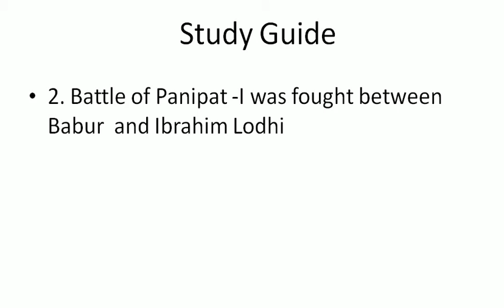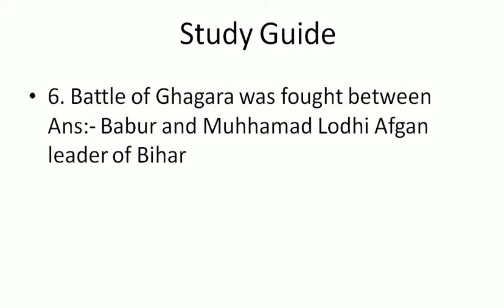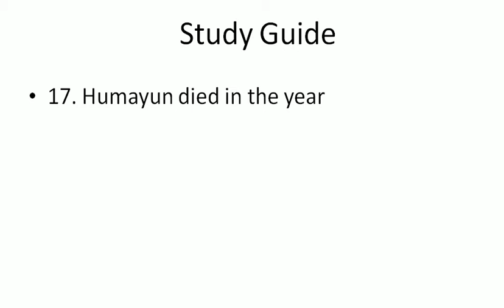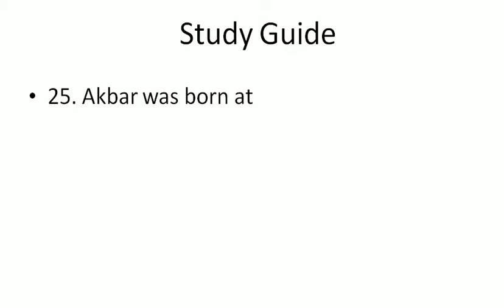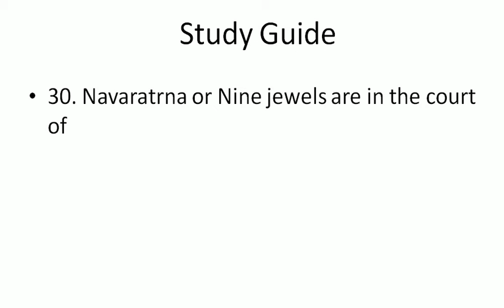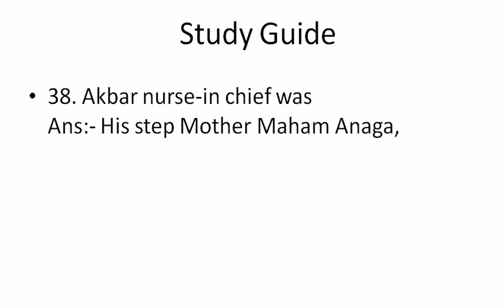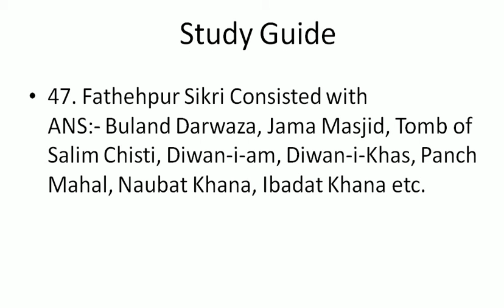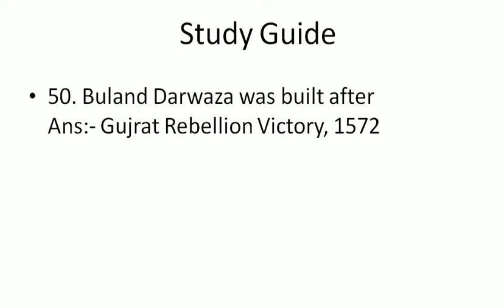Important MCQs from Medieval India (Bengali Version) Part - 5